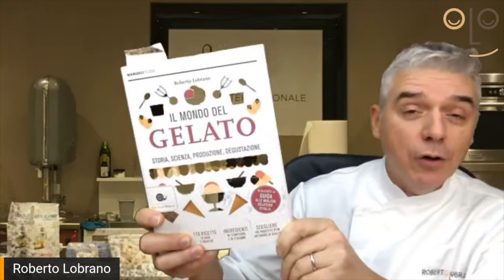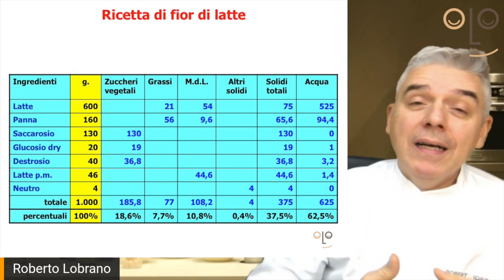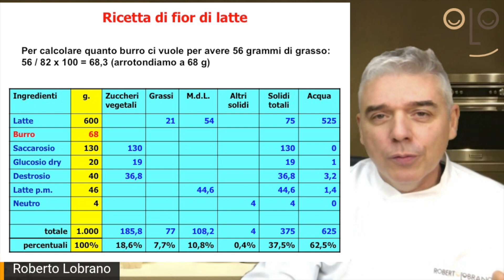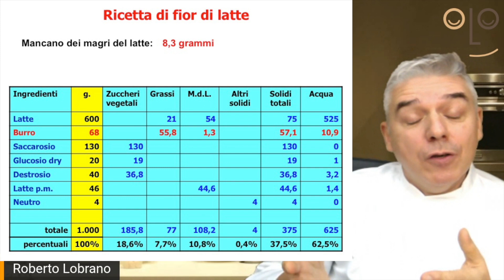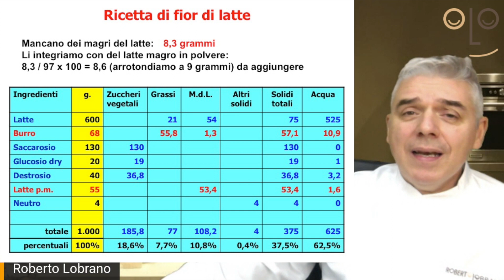Sostituire la panna con il burro mantenendo il bilanciamento del gelato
Tutorial tecnico di bilanciamento per sostituire la panna con il burro in una ricetta di fior di latte. L'obiettivo è mantenere lo stesso bilanciamento tecnico di zuccheri, grassi, magri del latte e solidi totali.
Un concetto all'apparenza complesso, ma che si può facilmente imparare in soli 7 minuti!!!